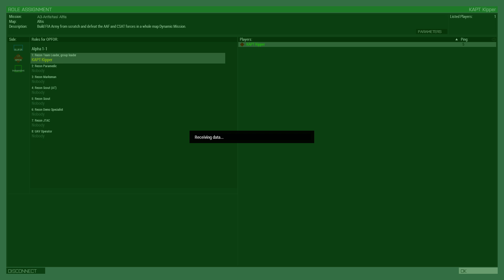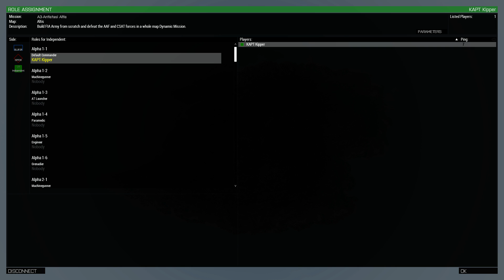ArmA 3 Antistasi mod 1st play.